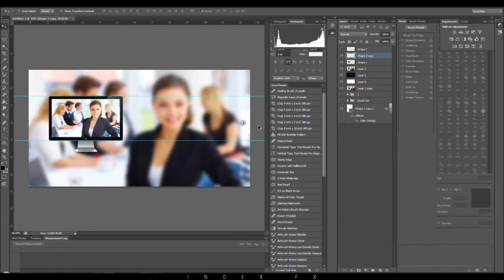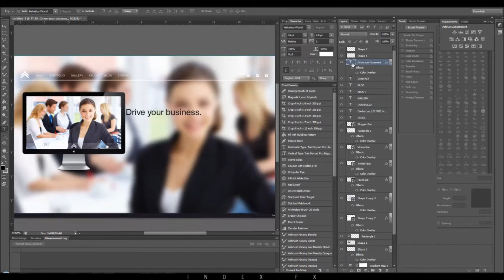Speed Art: Index.Fx (I'm Back!?)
This may be a comeback, it may not. I do feel like I owe an explanation to where I went and I will release a video soon, however at the moment, this is a one off upload because I'm in the middle of my final high school examinations plus it's one of my most high quality works, but I hope you enjoy this, it's for Era Fx's contest, but it is also for my college application at the end of the year. Miss you guy's alot, hope all is well. Peace.
Seveiir.

Song: Doctor P ft. Eva Simons - Bulletproof (Case & Point Bootleg-Remix) [Free]